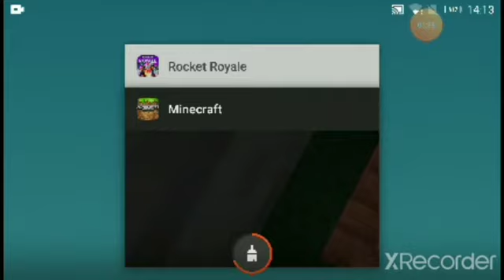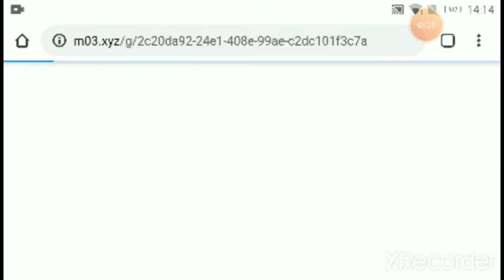Bırowl sıtars ta büyük turnuva